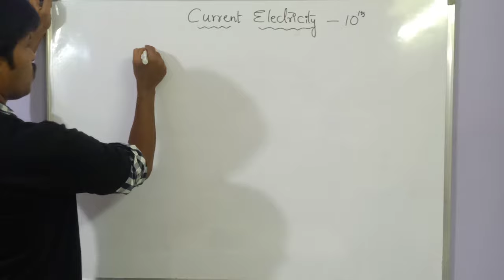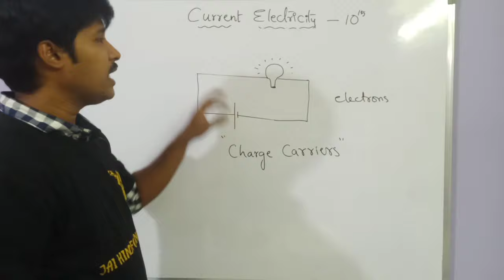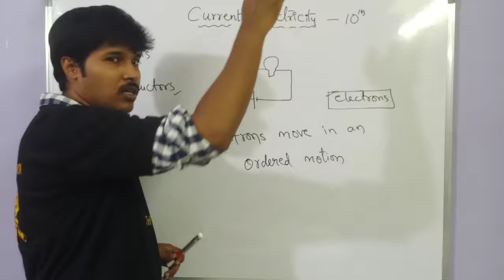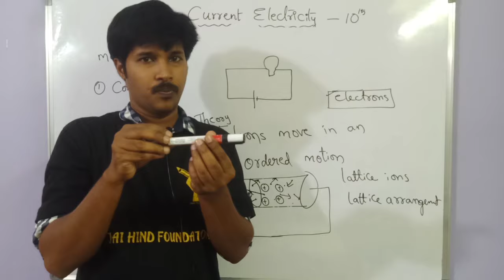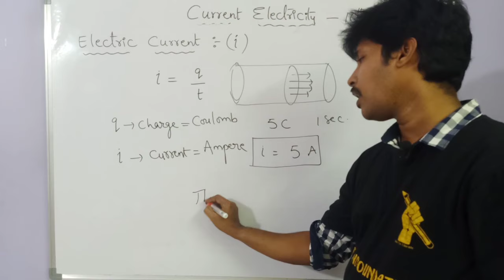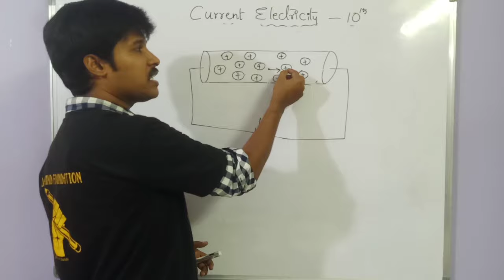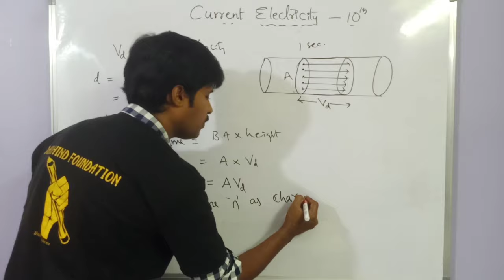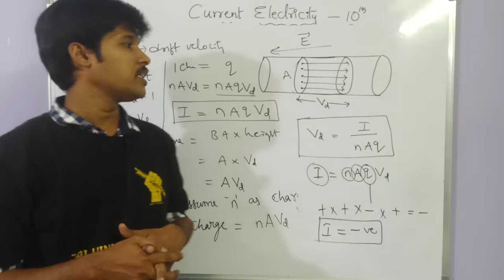ELECTRIC CURRENT 01 / DRIFT VELOCITY / CLASS 10 / physics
1. LORENTZ AND DRUDE THEORY
2. DEFINITION OF ELECTRIC CURRENT
3. DRIFT VELOCITY